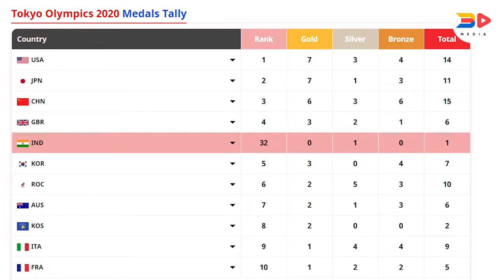Tokyo Olympics 2021 | Olympic Updates | Part-2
About 3D Media- 3D Media is an emerging Hindi- English News YouTube channel. This channel is all about Latest News, political news, entertainment news, sports news, movies news, opinion news, and many more.

Anchor : Sahil Vyas
cameraman\Editor : Priyank Sharma

Olympic Updates:

- Mirabai Chanu could get Gold at Tokyo Olympics 2020; winner Hou Zhihui to be tested by   anti-doping authorities
- Bhavani Devi loses to Manon Brunet in Table of 32
- Sharath Kamal outplays Tiago Apolonia, wins 4-2 to move to Round 3, will face Chinese MA Long
- COVID-Hit Simon Geschke Out Of Olympic Road Cycling Race
- India men's archery team stormed into the quarter-finals at Tokyo Olympics after a comfortable  6-2 win over Kazakhstan on Sunday.They will face the mighty Koreans who have dominated so far at  the Yumenoshima Final Field later in the day.
- Indian swimmer Sajan Prakash failed to qualify for the men's 200m butterfly semifinals at the   Tokyo Olympics after finishing fourth in Heat 2 here on Monday.
- Indian boxer Ashish Kumar ousted after loss in opening bout
- Olympic medalists can now remove their masks for 30 seconds on the podium after the  International Olympic Committee (IOC) relaxed its health rules for the ongoing Tokyo Olympics.  The IOC relaxed the stringent rule after recognising that athletes want to smile and show   emotion.